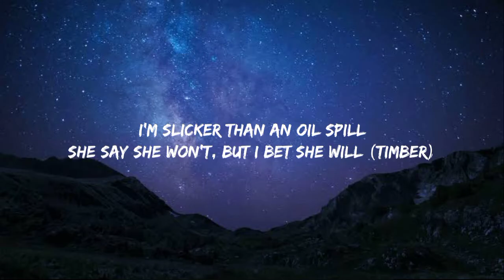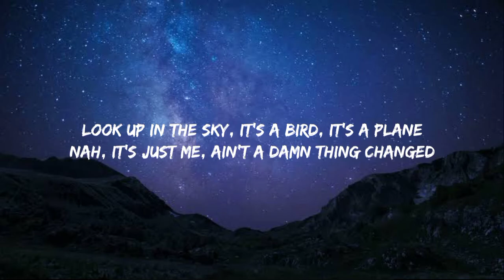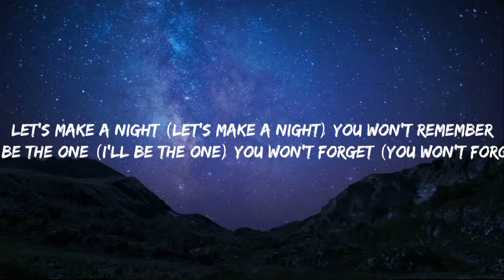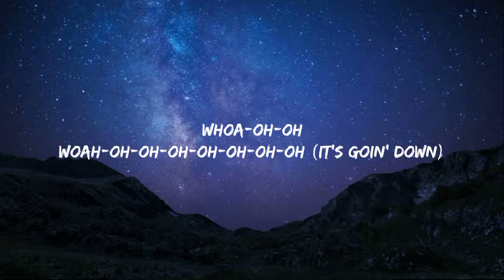Pitbull - Timber (Lyrics)